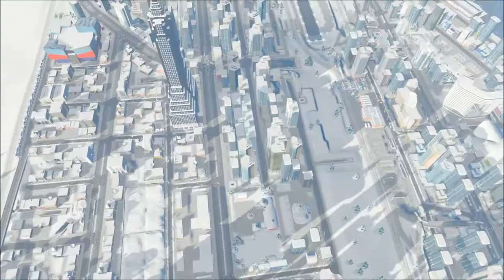Cities Skyline PS4 PL Snowfall - #38 Katedra obfitości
W kolejnym odcinku "Cities Skylines PS4"Zajmiemy się naszą okrągłą dzielnicą w której zbudujemy nowe budynki. Ponadto będziemy próbować rozbudować dzielnice przemysłową i nie tylko...

Awizonosz